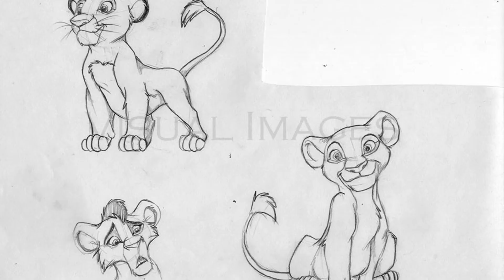Walt Disney Day 6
Walt Disney and Running Duck Studio